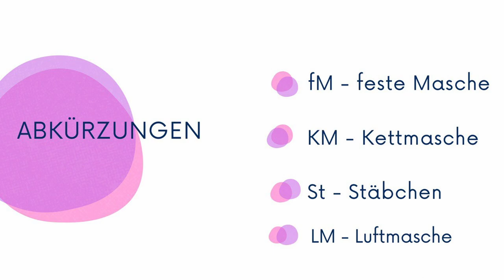Baby SHORTS/BLOOMERS/Babyrock Shorts häkeln🐰(Größe 3-6 Monate) Teil 2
🧶Materialien
Wolle - Rico Design classic 2 Kneuel
Häkelnadel - 4,0
Gummiband 3mm - 38 cm

📹Inhalt
00:00 Intro
01:07 Materialien/Abkürzungen
01:41 Bündchen
07:34 Rock
17:01 Outro

Stellt sie gerne in den  Kommentare, äußern eure Wünsche. ich werde mich bestimmt freuen und alles beantworte)

🎁 Das Video war hilfreich oder hat euch gefallen?

💞Nachhäkeln ausdrücklich erwünscht
Ihr habt die Rassel aus meiner Anleitung nachgehäkelt?
Lasst es mich sehen und bestaunen!